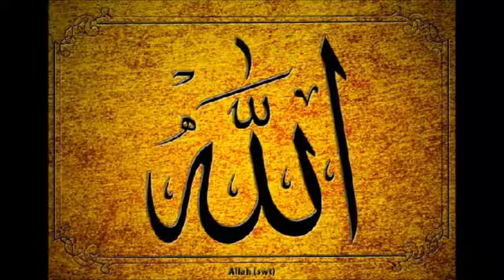Juz 24 English Quran